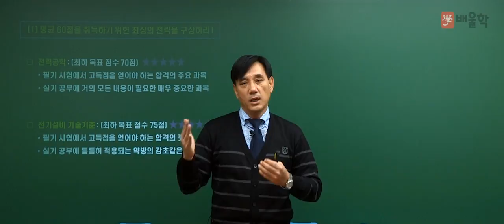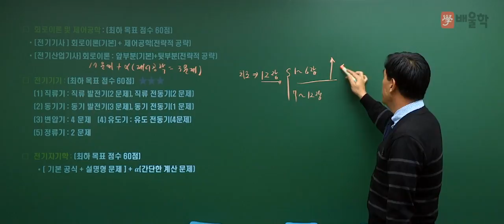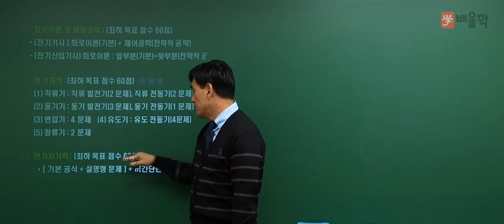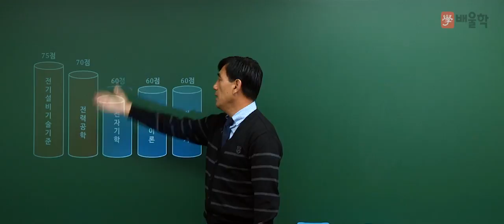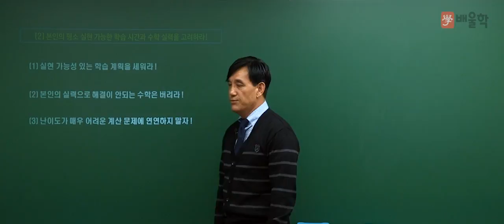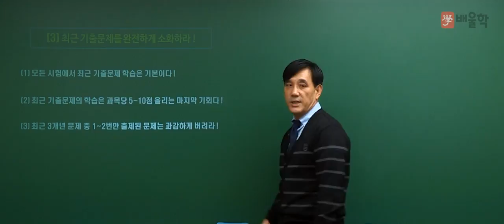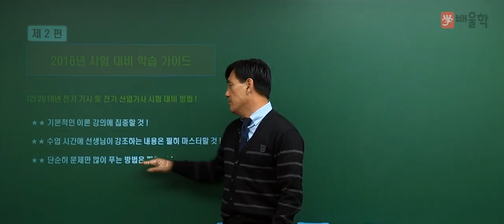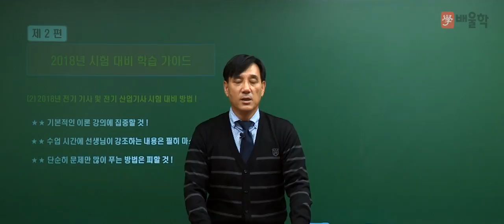[전기기사 한번에 합격하기] 전기기사 필기시험 공부방법 - 윤석만 기술사 (배울학 전기)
전기기사 필기 한번에 합격하는 공부방법!

- 윤석만 기술사 : 전력공학/회로이론/제어공학
- 최완호 기술사 : 전기기기
- 황민욱 기술사 : 전기설비기술기준 및 판단기준
- 강장규 공학박사 : 전기자기학/전기응용/공사재료